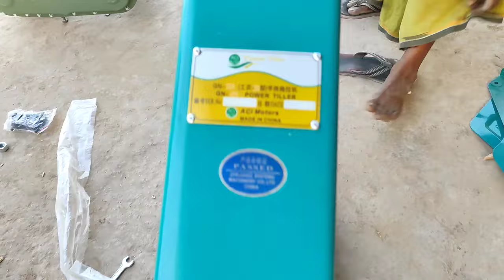Modern Machines, short time new power tiller arranged, New Power Tillers, New tiller